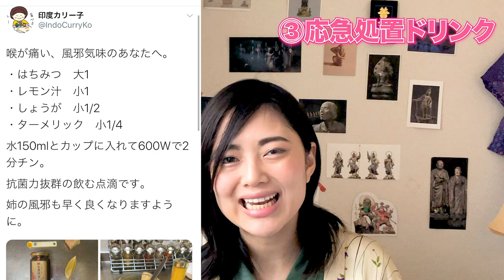【効果絶大】ノドの痛みをソッコーで治す方法【魔法のドリンク】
喉の痛みが気になるこの季節に。おすすめの解決方法をご紹介します。